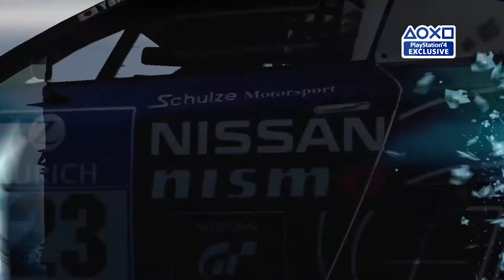Gran Turismo Sport - E3 2017 Trailer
Catch the latest trailer for Sony's upcoming rev-fest.